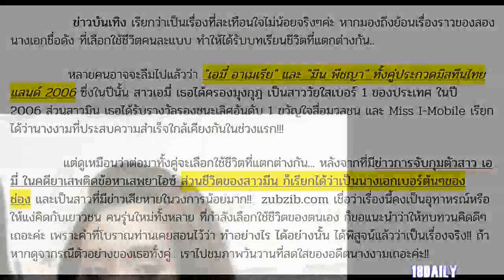ชะตากรรมใครกำหนด เอมี่ ธิดาวานร - มิน พีชญา นางงามเวทีเดียวกัน แต่เส้นทางชีวิตกลับสวนทาง